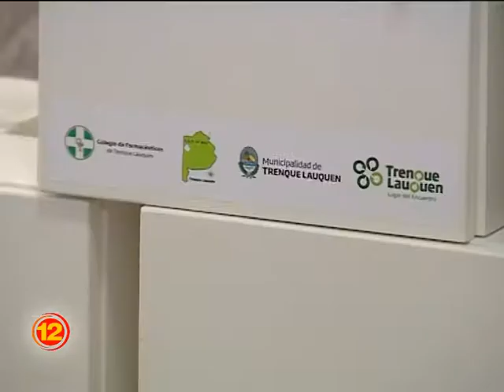Se entregaron botiquines de primeros auxilios a 50 escuelas del distrito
Se realizó el acto de entrega de 50 botiquines destinado a escuelas del distrito, a instancias de una iniciativa conjunta entre el  Municipio, el Consejo escolar, el Colegio de Farmacéuticos y el Centro de Formación Profesional Nº 401 que intervinieron para la confección de los mismos.